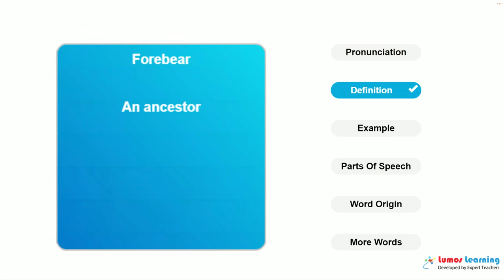FOREBEAR - Definition, pronunciation, grammar, meaning - Practice grade 8 vocabulary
FOREBEAR - pronunciation and meaning. This video helps you learn the word FOREBEAR. It includes pronunciation, spelling, sample sentences, definition and parts of speech. This word is suitable for students in grade 8. There are several grade 8 reading passages such as John F Kennedy, that use the word FOREBEAR. You can learn additional grade 8 words and answer interactive quizzes by visiting